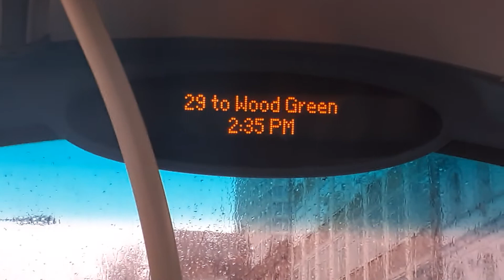faulty London ibus Announcment on route 29 bus to Wood Green